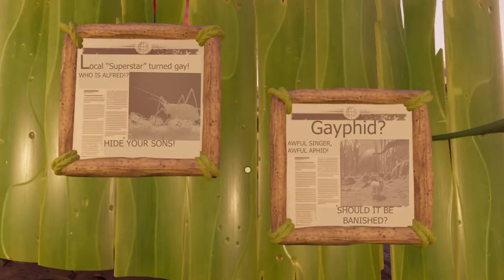The Best Way to Kill Aphids in Grounded? - Grounded Game Documentary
Thought predatory bugs and humans with tools were the only threat to aphid lives? Well no. Some aphids like charming little Alfred actually struggle with mental health. So the next time you go to murder one, stop, have a think because they might be going through some serious shit!

Shout out & recommendation to Blitz, Fynnpire, Mediocre Milton & Lastborn Craydon for making fun, interesting Grounded Content: